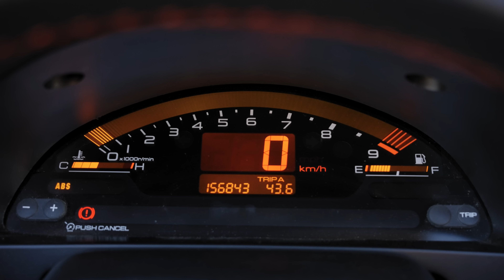MAŁY, ale WARIAT!! Honda S2000 - Kultowy Roadster z kraju kwitnącej wiśni!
Witaj na kanale Spidi Freestyle!

Dzisiaj bierzemy na warsztat, doskonale wszystkim znaną Hondę S2000.
Kultowy japoński roadster, nieprodukowany od wielu lat.
Niestety nie doczekał się następcy.

Sprawdzimy czy auto, które powoli staje się już youngtimerem, wciąż potrafi podnieść tętno kierowcy i pasażerowi?
Czy to dobra opcja dla kogoś, kto nie koniecznie patrzy w jej kierunku jak na obiekt do kolekcji…
Czy to auto, które zadowoli uzależnionych od adrenaliny miłośników sportowych aut!?

Zapraszam serdecznie na kolejny film!

Na moim kanale znajdziesz filmy o nietuzinkowych autach i motocyklach.
Poznasz bliżej motoryzację, o jakiej śni i marzy każdy petrolhead.

Będą „fury i motóry!"... ale tylko te z jajem i z charakterem. Wyjątkowe!
Takie, które budzą emocje i zostają w pamięci na zawsze! Pojawią się sylwetki ciekawych ludzi oraz ich pojazdy. Zobaczysz relacje z miejsc i imprez motoryzacyjnych, na które każdy człowiek z benzyną we krwi trafić powinien.

Zapraszam do mojego moto-świata!

Wbijaj również na mój Instagram oraz FB!
Tam wszystko pojawia się znacznie szybciej, plus dochodzi masa smaczków i ekskluzywnych treści...

Piona!